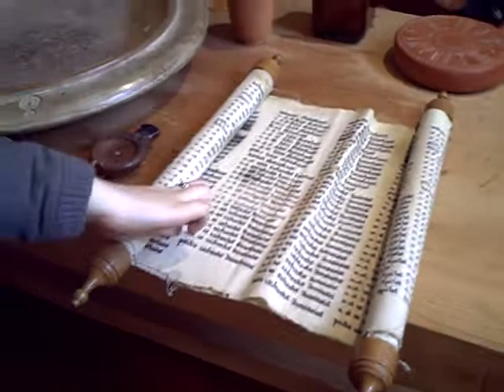De aula archaelogica apud Pisoracam (V)